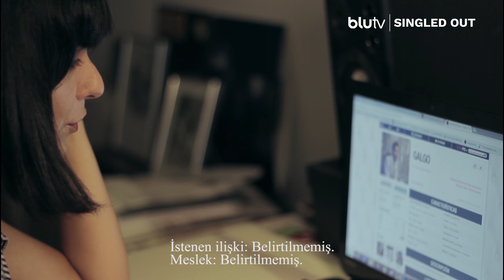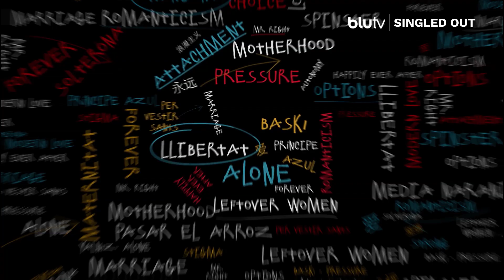Single Out BluTV'de!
BluTV’de «kesinlikle izlenmesi gereken belgeseller» arasında yer alan SingledOut, farklı coğrafyalardaki beş bekâr kadının hayatı ve arayışlarını konu ediyor; «evde kalmak» baskısını ve toplumun bekâr kadınlara bakışını gözler önüne seriyor. 🎬